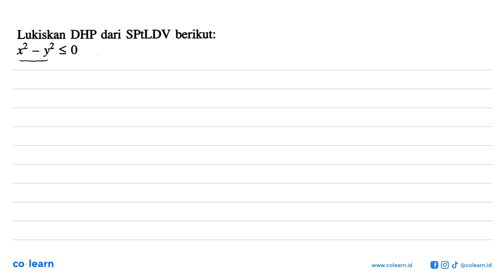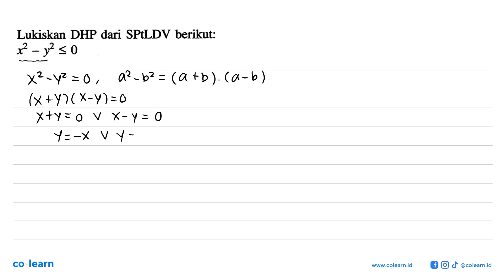Lukiskan DHP dari SPtLDV berikut: x^2-y^2 &lt;= 0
Topik atau Materi: Sistem Pertidaksamaan Linear Dua Variabel - Program Linear - ALJABAR - Matematika Kelas 11 SMA - K-13 Revisi

Sumber Soal: Matematika Wajib 2A kelas 11 K-13 revisi, SKN 2016 , Erlangga

00:00 : Bedah Soal
01:00 : Konsep, rumus dan pengertian Sistem Pertidaksamaan Linear Dua Variabel
01:18 : Langkah penyelesaian soal
04:12 : Jawaban akhir
04:42 : Penutup